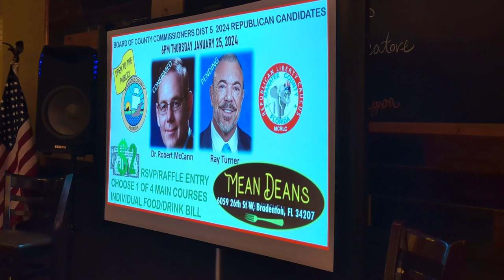Dr. Robert McCann for Dist 5 Speaks to Manatee Co. Republican Liberty Caucus 1/25/24 | Manatee Local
Dr. Robert McCann addresses the Republican Liberty Caucus on 1/25/24 at Mean Dean's.  He gives a general overview of his outlook and takes questions.  He is challenging the incumbent, Commissioner Ray Turner, in the upcoming election for County Commissioner for District 5.  Commissioner Turner was invited to speak but he ignored the invitation and did not bother to respond.